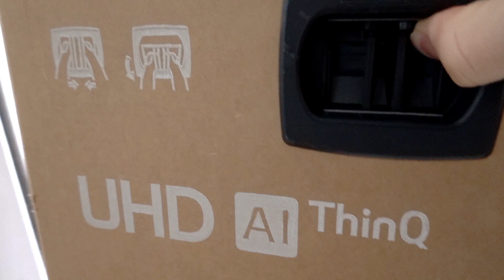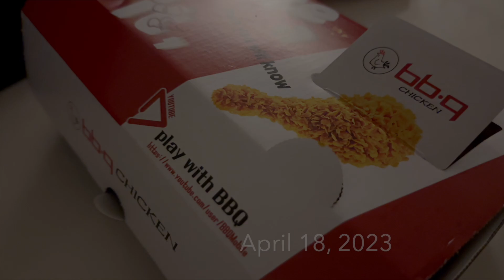Spring Cleaning & Organizing | Minnie's VLOG 1958